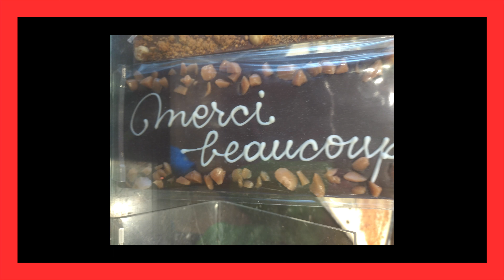DISCOVERY: Grand-Place to Gare Maritime Brussels - BELGIUM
Eat in or take away, Gare Maritime Food Market menu is only one click away ! How to order ? Super easy ! Choose your way. Scan the QR code on the tables or ...